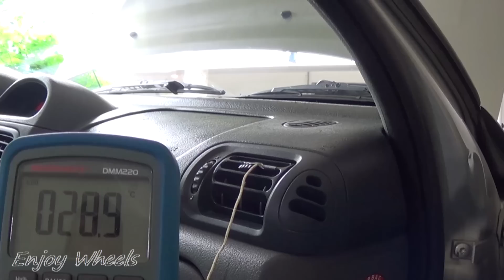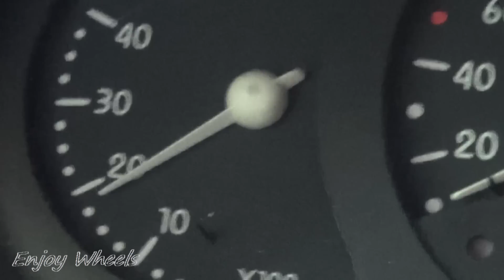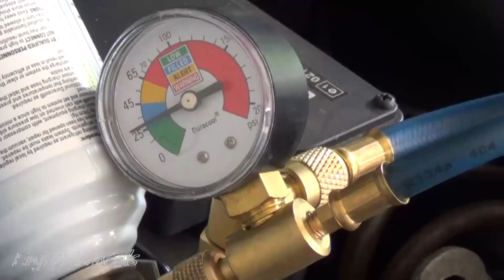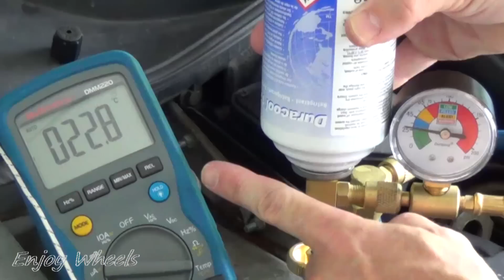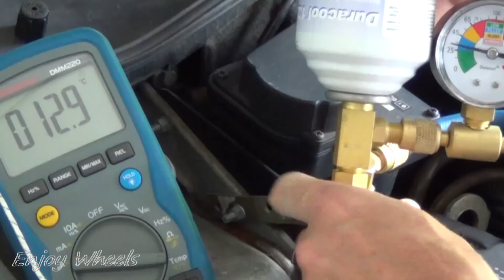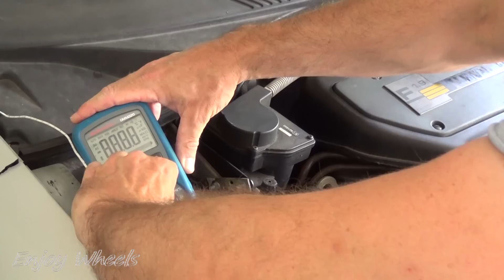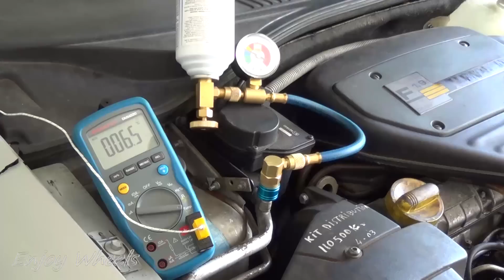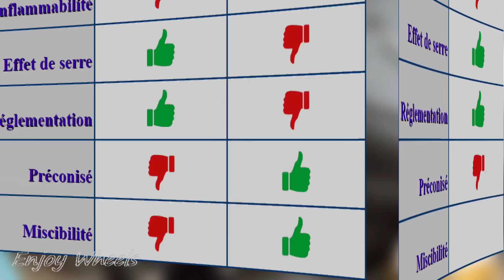Comment RECHARGER sa CLIMATISATION avec les canettes Duracool 12a ?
*** 19€50 LA CANETTE  ***
Je fais une recharge de climatisation avec les canettes Duracool 12a et le raccord DC402.
La voiture est une clio 2 phase 1 1.9D de 1999.
Je mesure la température de l'air fourni avant et pendant la recharge tout en faisant attention à ne pas dépasser la pression maximum du fluide à l'entrée du compresseur de climatisation.
J'indique également comment fixer une nouvelle canette sur le raccord.
Enfin je fais un comparatif rapide entre le fluide d'origine R134a et le fluide Duracool 12a.

0:00 Intro
0:24 Test et mesures de température
1:10 Ralenti accéléré
1:40 Présentation de la canette et du raccord
2:17 Recharge
4:10 Fixation d'une canette neuve au raccord
5:12 Recharge (suite)
6:55 Comparatif des gaz

Pour plus de renseignements, voici les liens des fiches de sécurité de
chacun des gaz :